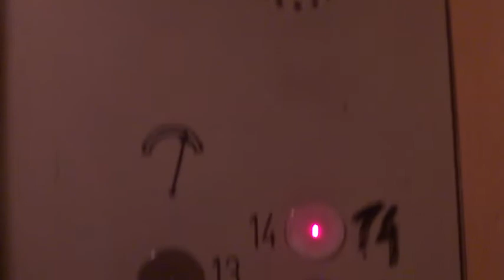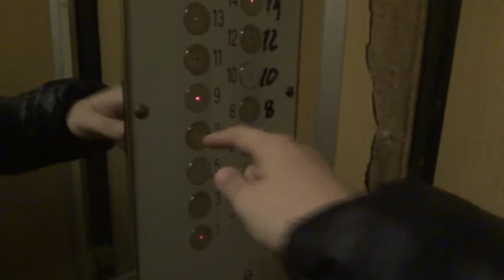Электрический лифт V=1 м-с, грузоподъемность 400 кг (872)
Генерала Кузнецова 12
Ссылка на лифты после замены в этом доме: